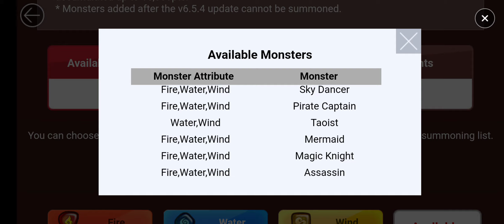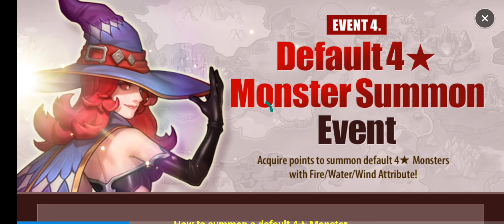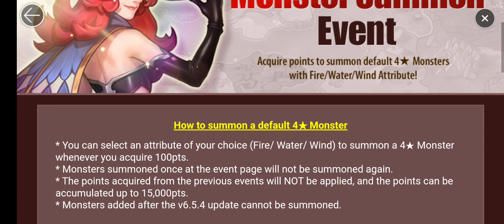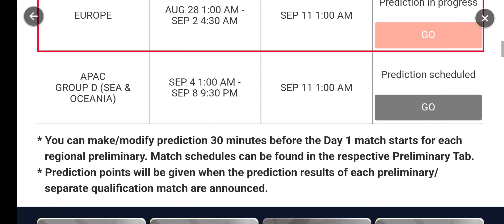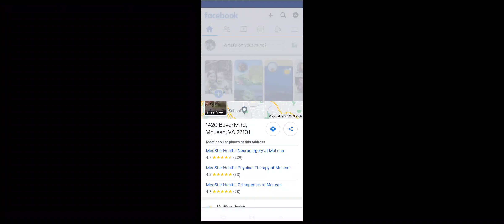summonerswar girlgamer fantasy foryou amazing gamerslife